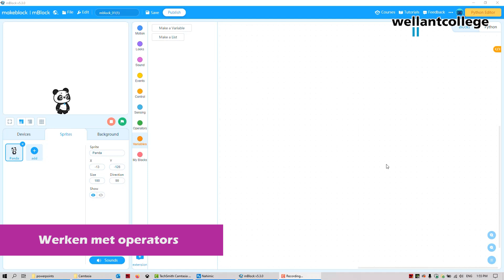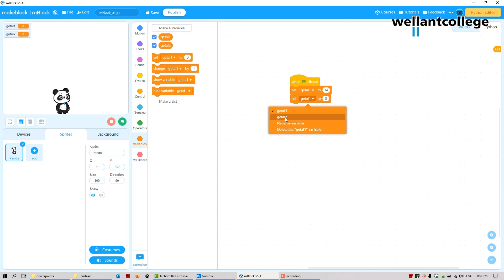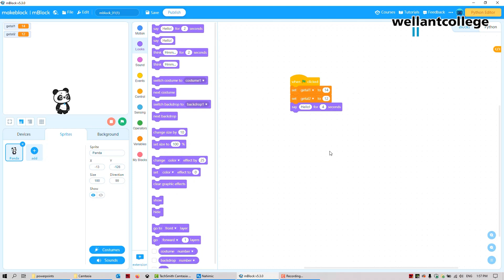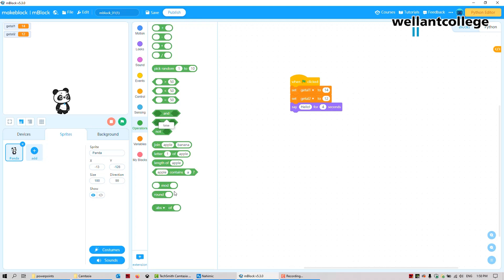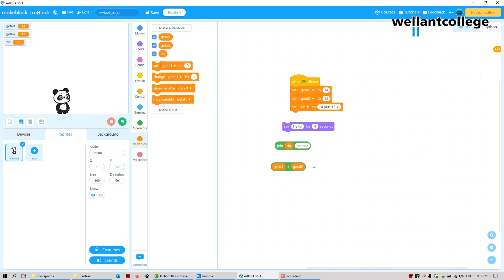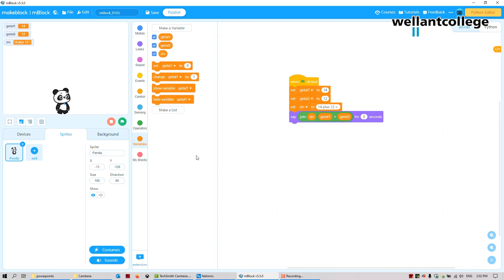Mblock 04 - Operators.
Mblock 04 -  Operators. Mblock, Makeblock, programmeren, programming, blockprogramming, scratch